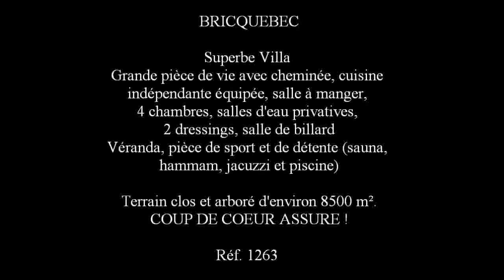Bricquebec Propriété Jardin Terrasse Véranda Piscine Lum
France Achat / Vente Propriété Bricquebec Lumineux Charme Récent Spacieux Cheminée Cave Mezzanine  Jardin Terrasse Véranda Piscine  Propriété Surface habitable 420 m² - Chambres 4 - Cuisine Indépendante et équipée - Salle de séjour 70 m² - Salle de bain 1 - la superficie des terres 8500 m² - Salle de douche 4 - DPE C - Emissions de GES B Prix non communiqué Maison Prestige  Manche Basse-Normandie 50260 REGINE VILLEDIEU IMMOBILIER

L'Agence Régine Villedieu Immobilier à Cherbourg vous propose :
BRICQUEBEC
Superbe Villa avec prestations haut de gamme comprenant :
RDC : entrée, grande pièce de vie avec cheminée centrale (70 m²), cuisine indépendante équipée avec arrière cuisine, salle à manger avec cheminée, une grande chambre, 2 dressings, salle d'eau, wc, bureau, véranda, pièce de sport et de détente comprenant sauna, hammam, jacuzzi et piscine, salle de bain, wc.
Etage : mezzanine desservant 3 chambres avec salles d'eau privatives, salle de billard.
Très beaux parquets
Cave à vins isolée
Terrain clos et arboré d'environ 8500 m².
COUP DE COEUR ASSURE !

Réf. 1263 Contact Régine Villedieu Immobilier 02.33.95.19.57 ou 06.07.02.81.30